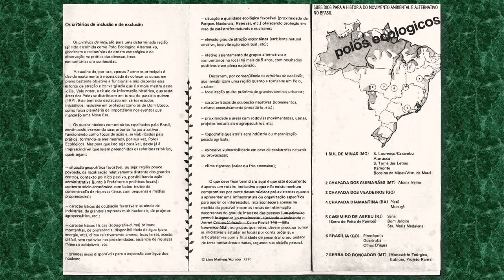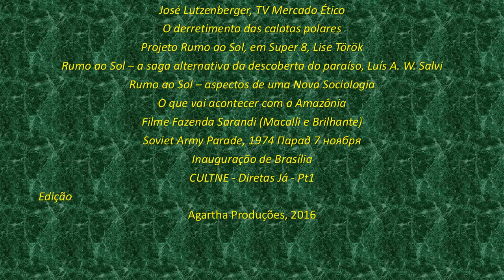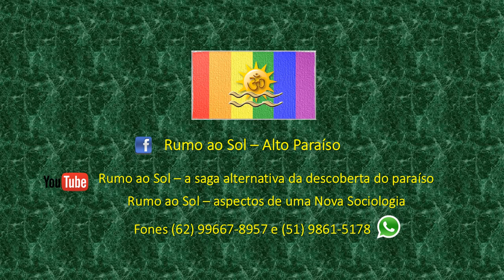Trailer do Documentário “Rumo ao Sol – a saga alternativa da descoberta do paraíso”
Nossa política: realizar um trabalho comprometido e não comercial, garantindo a qualidade da informação. Faça a sua doação para garantir este fluxo pelo Bem Comum: Banco do Brasil (001) Agência 3537-8 Conta 23651-9 (Luís Augusto Weber Salvi, CPF 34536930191)
Fones (51 whatsapp) 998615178 e (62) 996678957